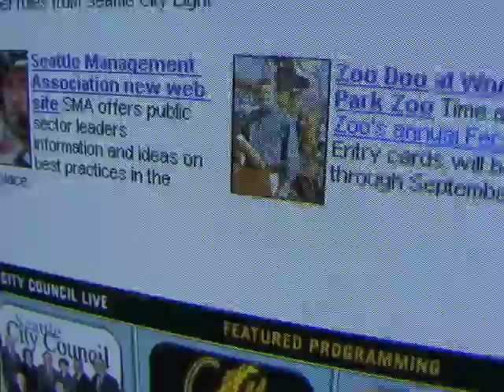City A Go-Go, Episode 6 (November 6, 2002)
The X installment of the Seattle Channel's City A Go-Go. A regular feature produced and hosted by Nancy Guppy, the show looked at the highlights of Seattle’s arts and cultural offerings each month.